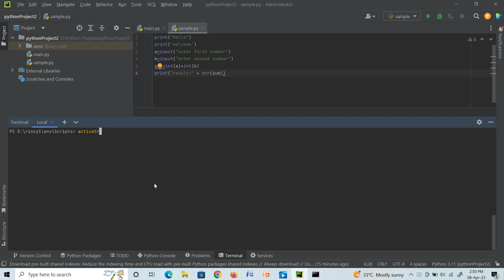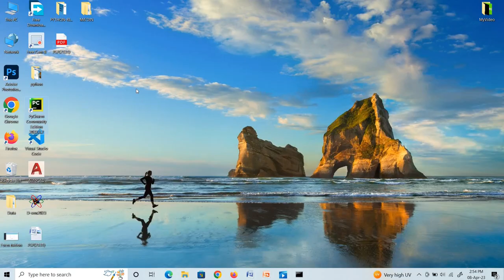PyCham change the default terminal from Power shell to CMD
How do I activate a virtualenv inside PyCharm's terminal?